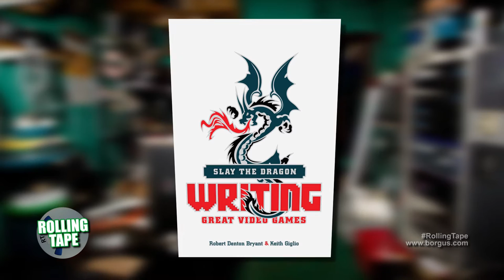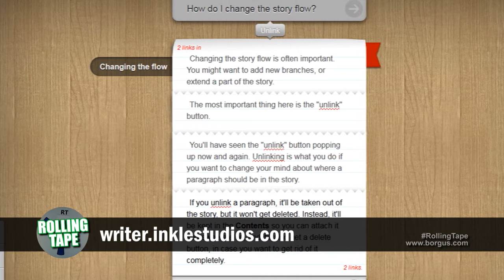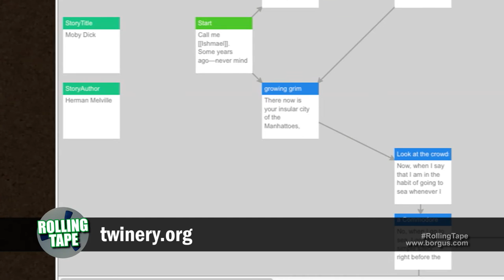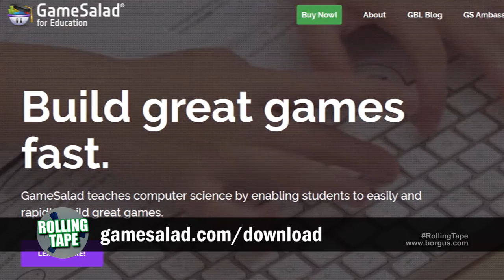Video Game Writing for Beginners | Rolling Tape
Video game producer Robert Denton Bryant returns to discuss how to translate your stories into interactive media. Rolling Tape explores the world of indie film & screenwriting with the top experts in the industry.

LINKS MENTIONED:
Scratch: scratch.mit.edu

ROBERT DENTON BRYANT has worked in Hollywood in both marketing and production, and in video games as both a publisher and a developer. He has been executive producer on dozens of games on platforms ranging from CD-ROMs to the iPad, including the bestselling World Championship Poker and Pinball Hall of Fame console game franchises. He is the coauthor (with Charles P. Schultz) of Game Testing All In One. He has lectured in the U.S. and Europe on game writing, and currently teaches at The University of California, Los Angeles and at Woodbury University.

Visit the guest: @gamewritingbook on TWitter